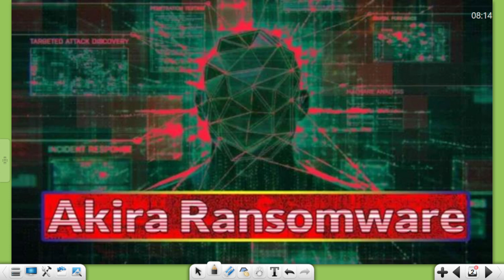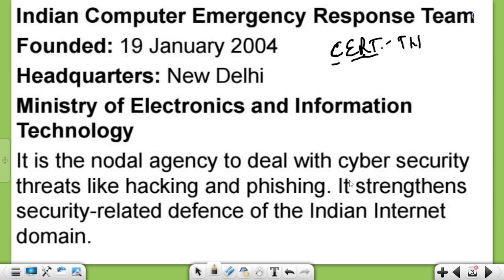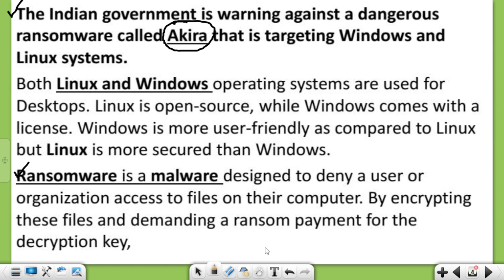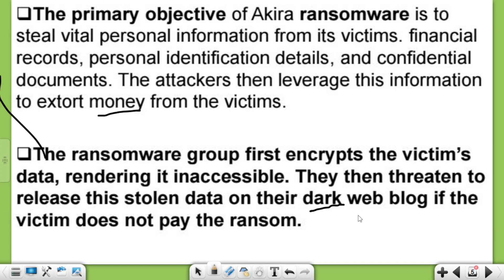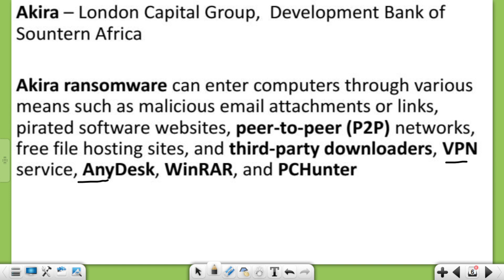Akira पूरी जानकारी जिसके लिए केंद्र ने इंटरनेट उपयोगकर्ताओं को रैंसमवेयर अकीरा के प्रति आगाह किया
केंद्र ने इंटरनेट उपयोगकर्ताओं को रैंसमवेयर अकीरा के प्रति आगाह किया है जो पैसे ऐंठने के लिए व्यक्तिगत डेटा चुराता है